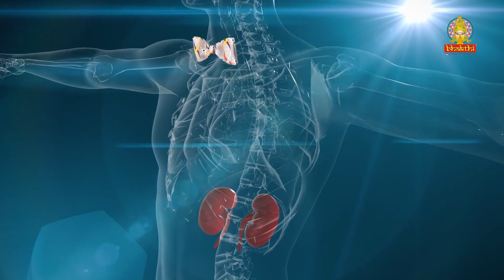Benefits of Banana | ಬಾಳೆಹಣ್ಣಿನ ಪ್ರಯೋಜನಗಳು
The banana plant is the largest herbaceous flowering plant. All the above-ground parts of a banana plant grow from a structure usually called a "corm". Plants are normally tall and fairly sturdy, and are often mistaken for trees, but what appears to be a trunk is actually a "false stem" or pseudostem. Bananas grow in a wide variety of soils, as long as the soil is at least 60 cm deep, has good drainage and is not compacted. The leaves of banana plants are composed of a "stalk" (petiole) and a blade (lamina). The base of the petiole widens to form a sheath; the tightly packed sheaths make up the pseudostem, which is all that supports the plant. The edges of the sheath meet when it is first produced, making it tubular. As new growth occurs in the centre of the pseudostem the edges are forced apart. Cultivated banana plants vary in height depending on the variety and growing conditions. Most are around 5 m (16 ft) tall, with a range from 'Dwarf Cavendish' plants at around 3 m (10 ft) to 'Gros Michel' at 7 m (23 ft) or more. Leaves are spirally arranged and may grow 2.7 metres (8.9 ft) long and 60 cm (2.0 ft) wide. They are easily torn by the wind, resulting in the familiar frond look.

When a banana plant is mature, the corm stops producing new leaves and begins to form a flower spike or inflorescence. A stem develops which grows up inside the pseudostem, carrying the immature inflorescence until eventually it emerges at the top. Each pseudostem normally produces a single inflorescence, also known as the "banana heart". (More are sometimes produced; an exceptional plant in the Philippines produced five. After fruiting, the pseudostem dies, but offshoots will normally have developed from the base, so that the plant as a whole is perennial. In the plantation system of cultivation, only one of the offshoots will be allowed to develop in order to maintain spacing. The inflorescence contains many bracts (sometimes incorrectly referred to as petals) between rows of flowers. The female flowers (which can develop into fruit) appear in rows further up the stem (closer to the leaves) from the rows of male flowers. The ovary is inferior, meaning that the tiny petals and other flower parts appear at the tip of the ovary.

The banana fruits develop from the banana heart, in a large hanging cluster, made up of tiers (called "hands"), with up to 20 fruit to a tier. The hanging cluster is known as a bunch, comprising 3–20 tiers, or commercially as a "banana stem", and can weigh 30–50 kilograms (66–110 lb). Individual banana fruits (commonly known as a banana or "finger") average 125 grams (0.276 lb), of which approximately 75% is water and 25% dry matter (nutrient table, lower right).

The fruit has been described as a "leathery berry". There is a protective outer layer (a peel or skin) with numerous long, thin strings (the phloem bundles), which run lengthwise between the skin and the edible inner portion. The inner part of the common yellow dessert variety can be split lengthwise into three sections that correspond to the inner portions of the three carpels by manually deforming the unopened fruit. In cultivated varieties, the seeds are diminished nearly to non-existence; their remnants are tiny black specks in the interior of the fruit.

Producers: BHAKTHI AUDIO & VIDEO
ನಿರ್ಮಾಪಕರು: ಭಕ್ತಿ ಆಡಿಯೋ ಮತ್ತು ವೀಡಿಯೊ